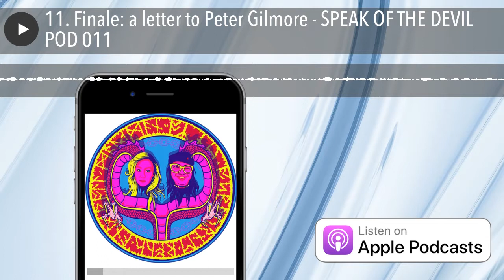11. Finale: a letter to Peter Gilmore - SPEAK OF THE DEVIL POD 011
11. Finale:  a letter to P&P

The infamous letter to Peter Gilmore by Shane.

Written on Myspace in 2006, shots were fired as Shane tells Gilmore how he really feels.

Some reflection by Nannerl and Shane over the changes post-Lavey in Satanist groups and special thanks and acknowledgement as they wrap up Season 1 of Speak of the Devil.

more